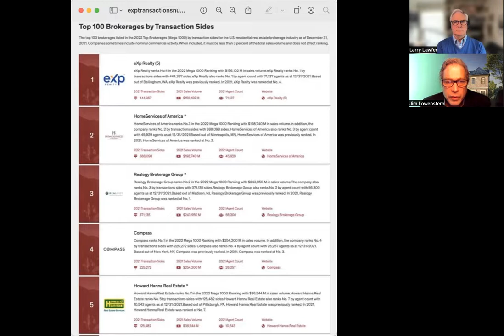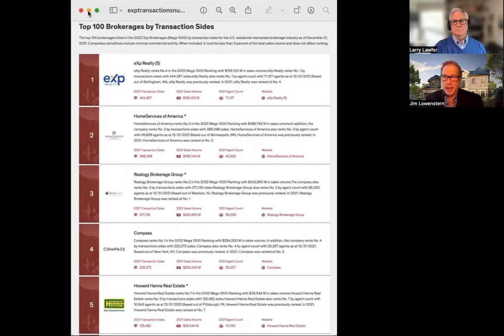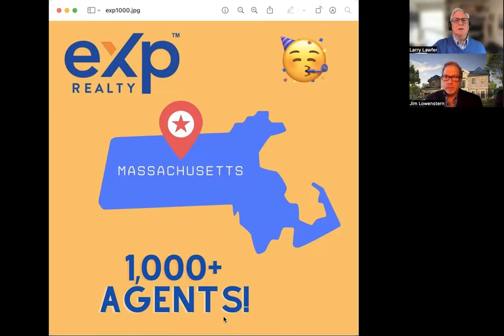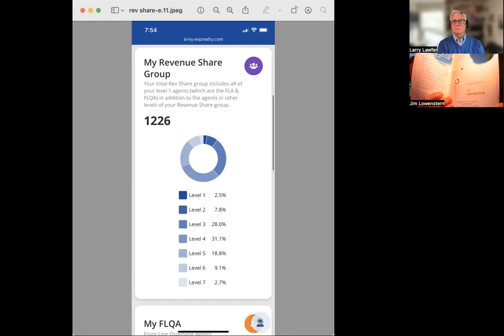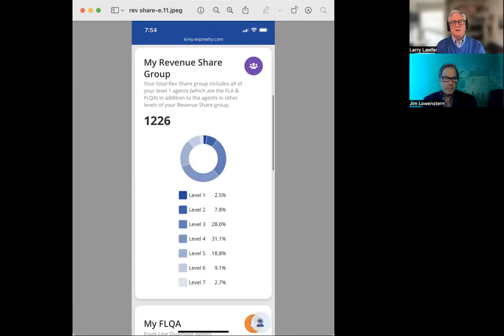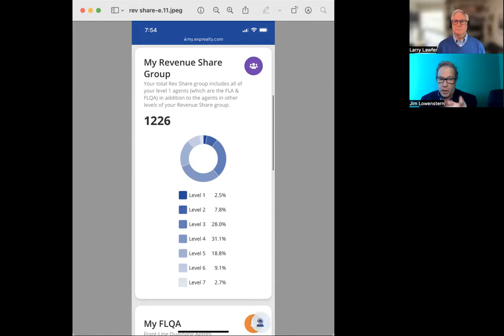The Exponential Files: Episode 10 - May 6 2022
The Exponential Files is a weekly real estate show about the benefits and values of working with eXp Realty.  Get off the hamster wheel of real estate funded only through sales commissions. There is a better way. Castles Unlimited Team CEO Jim Lowenstern along with Larry Lawfer explain how eXp Realty helps the worker.